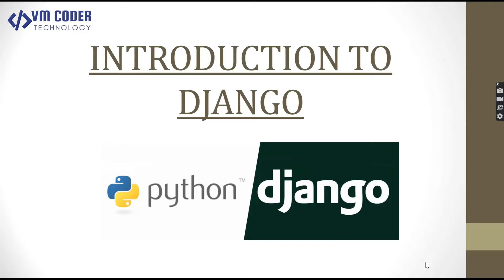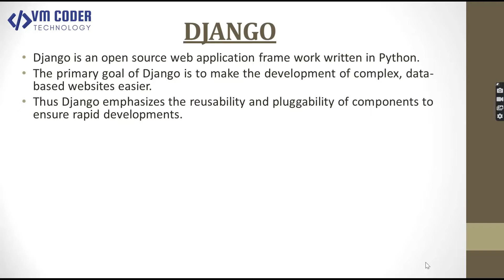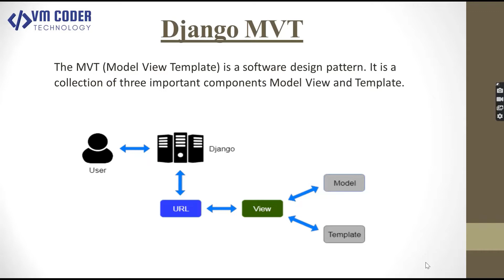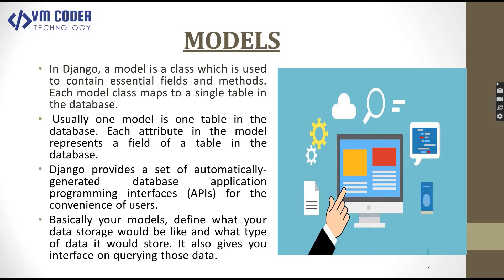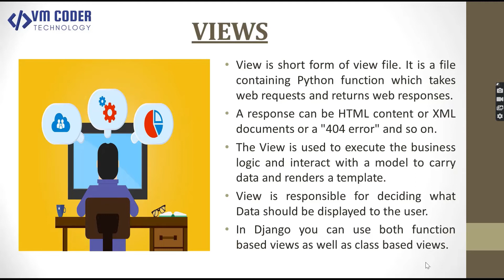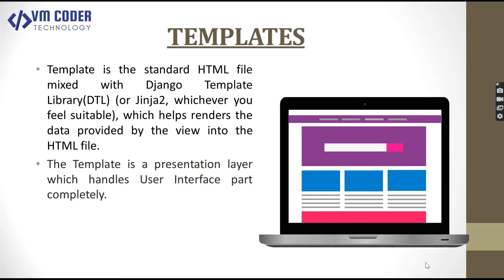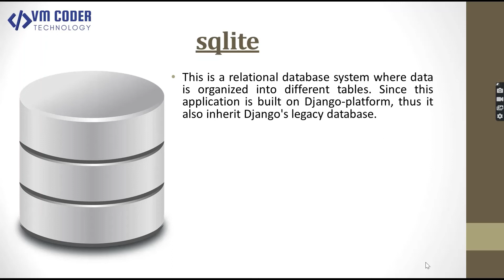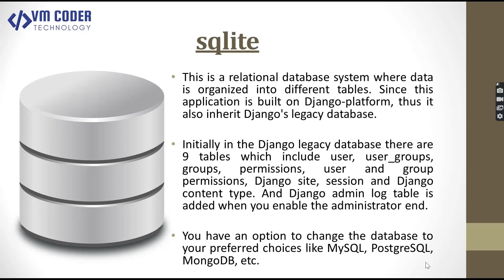INTRODUCTION TO DJANGO